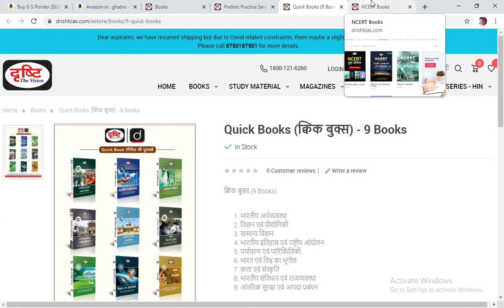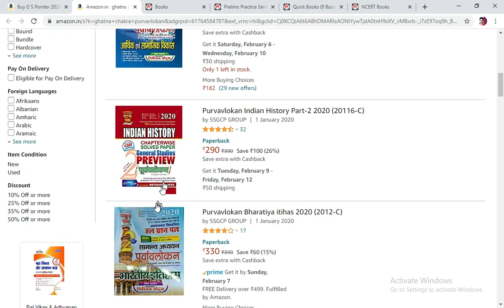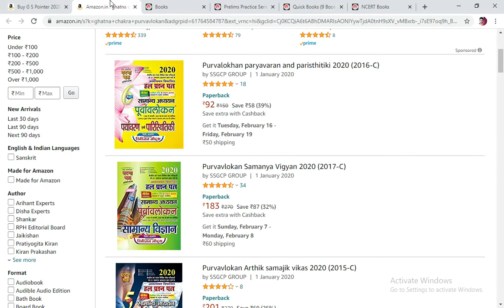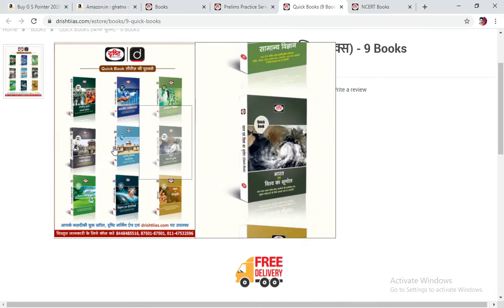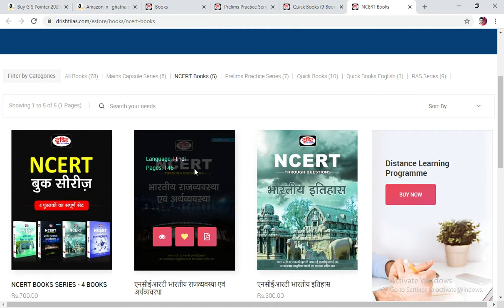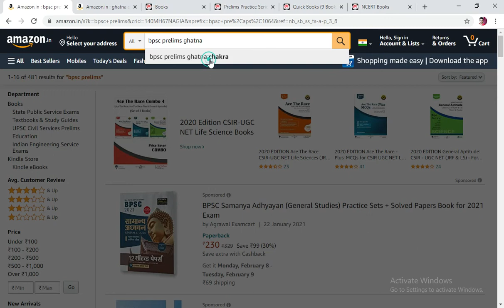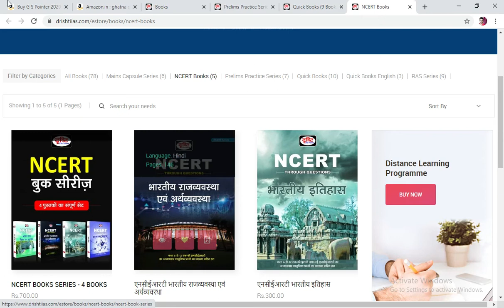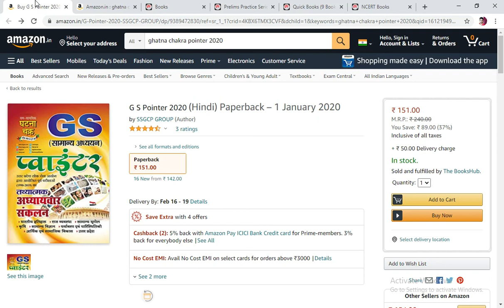Best Books for State PCS Prelims and Mains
16 ,17,18,19,20 21 January 2021 Both shift (First and Second ) GK | GS